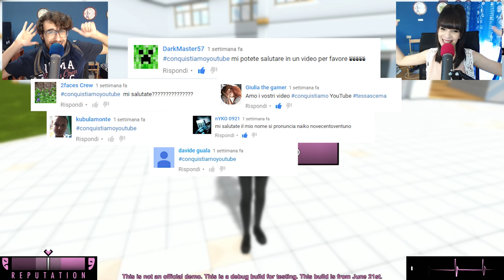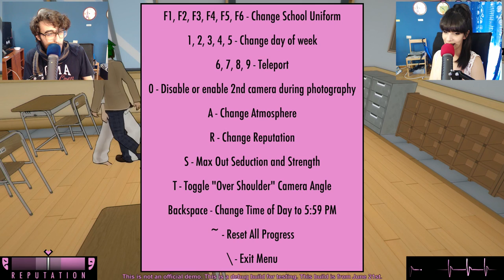Yandere Simulator ITA - Rapiamo La Prof. Di Ginnastica! - #6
Nuovo episodio di Yandere Simulator ITA, questa volta andremo a provare le cose che ci avete proposto voi :3